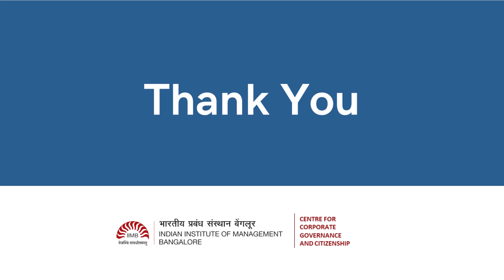CCGC CEOs Video Series: Mr R Mukundan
Mr R Mukundan, Managing Director & CEO, Tata Chemicals Ltd., speaks about the evolution and the importance of ESG. He says ESG is one of the key components in creating long-term value for companies and must form an important factor of a company’s governance process. He also shares how Tata Chemicals is impacting the society through its social and environment related programmes.